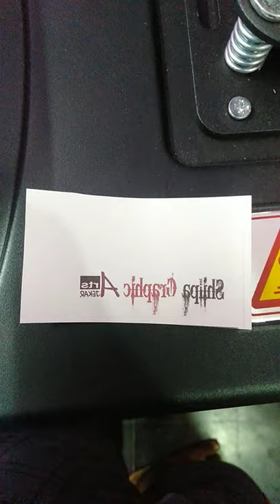photo punching to keypunch